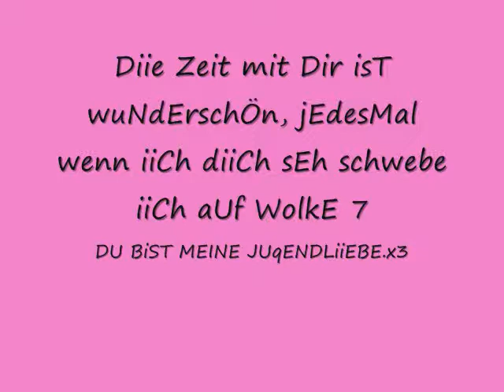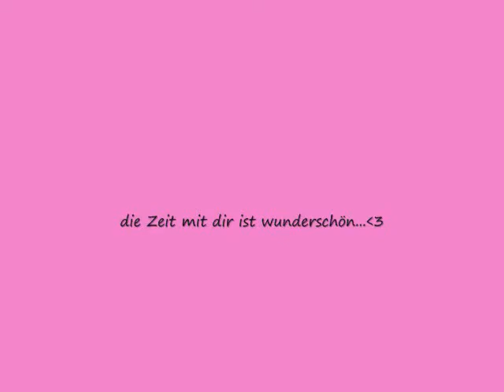Duu bist meiine Juqendliebe.. x3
schatz es is nur für diich x3 [&ich fiind des Lied so wunderschöön.. ich liiebe dich.. du bist deer, von dem iich iiMmer getrÄumt hab' ... babyy ich liiebe dich über alles...